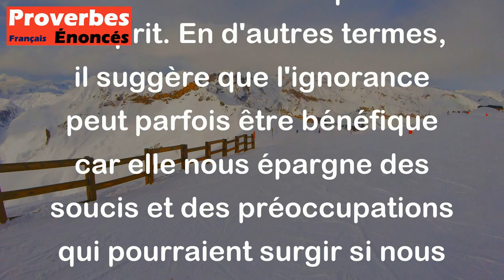Proverbe Indien - L'ignorance est la paix de la vie.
Ce proverbe indien "L'ignorance est la paix de la vie" souligne l'idée que parfois, ne pas savoir certaines choses peut apporter une certaine tranquillité d'esprit. En d'autres termes, il suggère que l'ignorance peut parfois être bénéfique car elle nous épargne des soucis et des préoccupations qui pourraient surgir si nous étions conscients de tout. Cependant, il est important de noter que ce proverbe ne signifie pas que l'ignorance est toujours préférable à la connaissance, mais plutôt qu'il existe des moments où le fait de ne pas être au courant de certaines choses peut apporter un sentiment de calme et de sérénité.